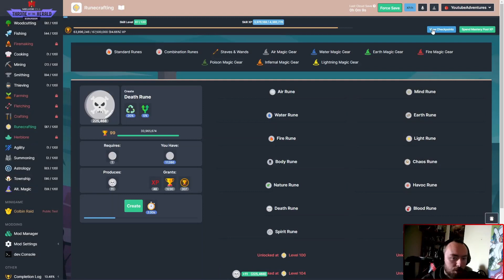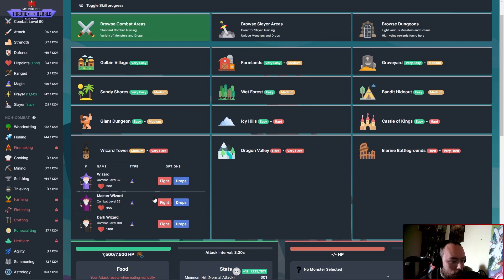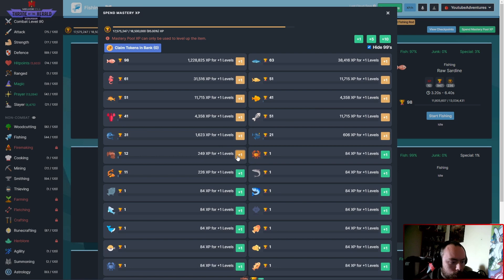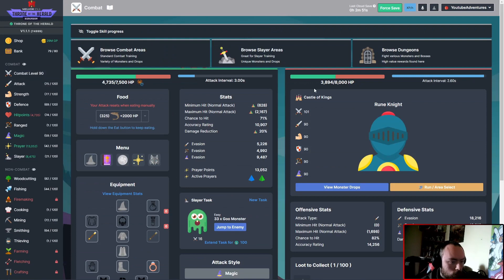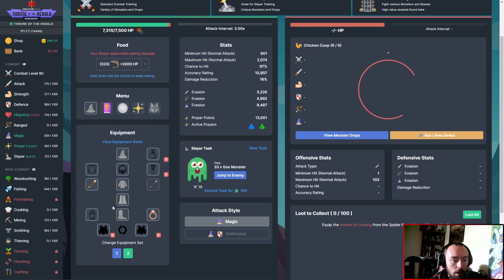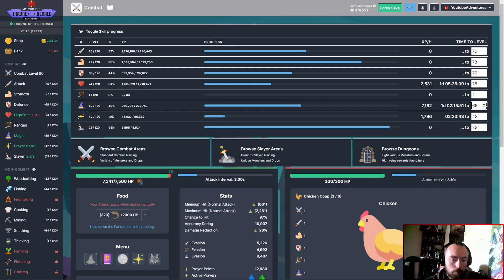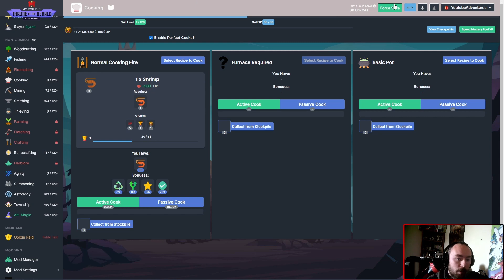Melvor Adventure Mode - Ep. 34 All the Eggs!